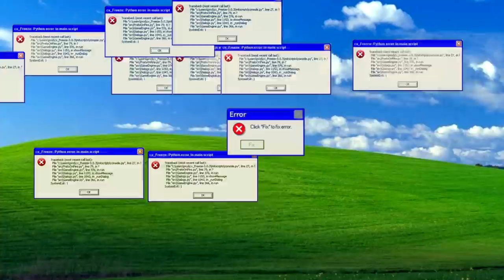BJEŽIMO OD GRANNY U ROBLOXU !! (Roblox Avantura)